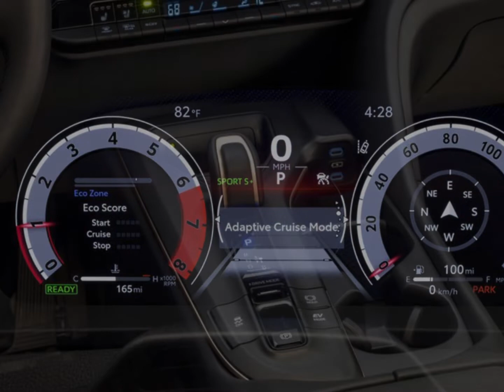Toyota Crown 👑 2023, Fantastic Car